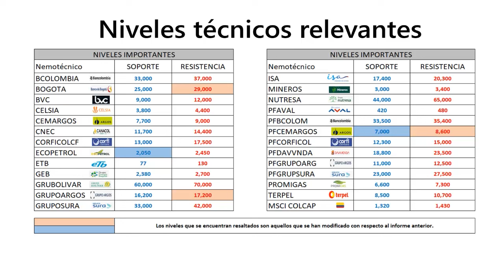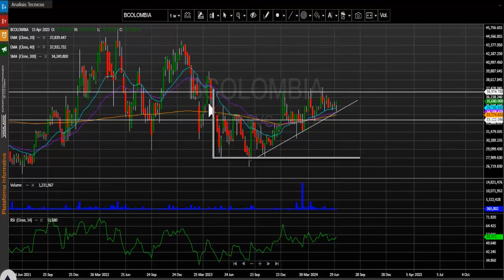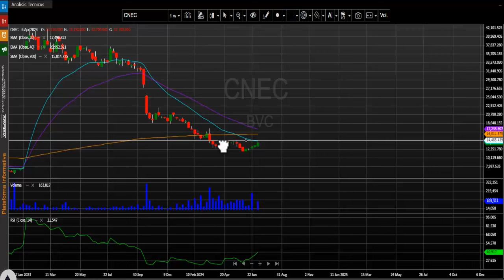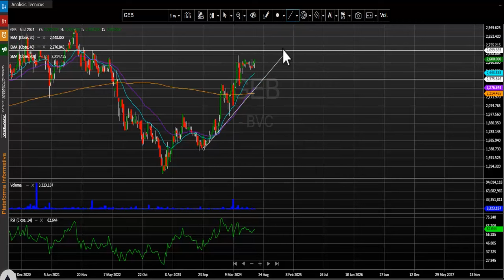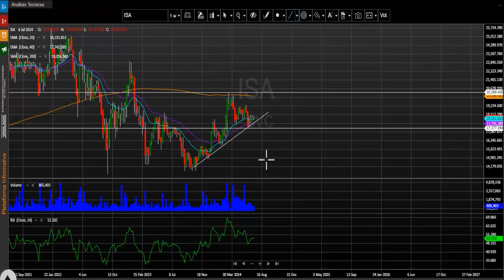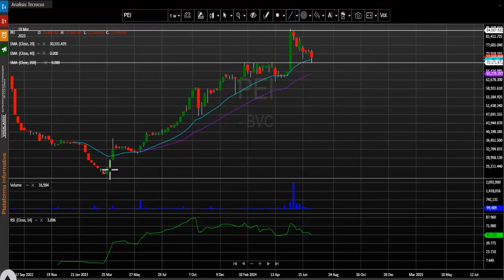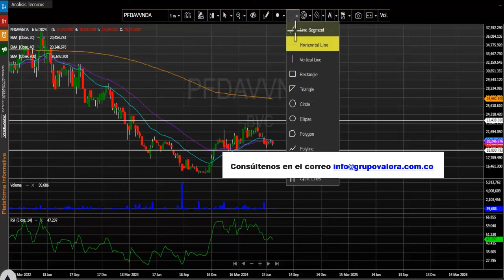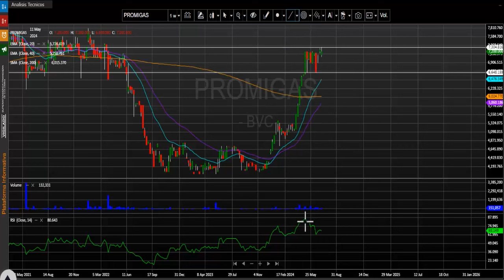MSCI Colcap retrocede levente en su acumulado semanal: Jul 15, 2024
El índice MSCI Colcap de la Bolsa de Valores de Colombia cierra la semana en 1.374,06 puntos registrando al cierre del día viernes una variación negativa para este periodo de tiempo de - 0.69%.  El índice para lo corrido del año presenta una variación positiva (YDT) + 14.96%.

Desde nuestra perspectiva técnica el índice mantiene un desplazamiento alcista para su marco de tiempo de semanal.   La primera zona de resistencia semanal quedaría ubicada en 1.430 puntos y un nivel de soporte para este periodo de tiempo que se establece en los 1.320 puntos, lo que antes era su resistencia se convertiría en una zona de soporte técnico. Indicadores técnicos como el RSI están buscando desplazarse hasta niveles de sobreventa.

Al finalizar la semana el índice MSCI Colcap de la bolsa de valores de Colombia registro un volumen acumulado semanal de $256.545 millones presentando una importante variación positiva en este ítem de + 64.9%, debido a que en la semana anterior se estableció un monto acumulado negociado de $155.606 millones.

En una semana de corrección para el índice MSCI Colcap, estas fueron las cinco acciones que presentaron mayores retrocesos acumulados al cierre del viernes: El activo con peor desempeño durante la semana fue del Grupo Nutresa (NUTRESA), cuyos papeles marcaron una caída acumulada semanal de -4.65%.

El listado sigue con las acciones de la petrolera estatal Ecopetrol (ECOPETROL) que bajaron -4.58% al cierre del viernes. Los títulos de las acciones de Nuam Exchange (NUAMCO ) retroceden de -4.46% dejando al activo en la tercera casilla del conteo.

Las acciones de la constructora Conconcreto (CONCONCRET) ocuparon el cuarto lugar al registrar un descenso al cierre del viernes de -3.81%. Finalmente, en la última posición tenemos los títulos de Grupo Sura Preferencial (PFGRUPSURA), los cuales bajaron -3.63% en su acumulado semanal.

Los títulos de la Bolsa de Valores de Colombia (BVC) subieron 3.81% y se convierten en el activo con mejor desempeño de la semana.
Las acciones de Cementos argos preferencial (PFCEMARGOS) avanzaron 5.26% en su acumulado semanal, convirtiéndose en el activo más destacado para este marco de tiempo.